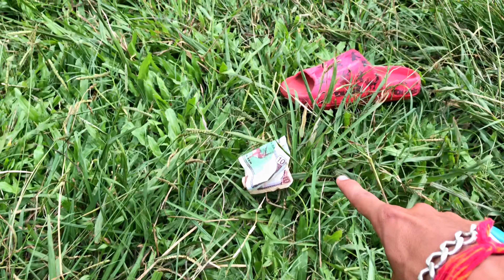Tokha Ropai Jatra|culture|sumanvibes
Rap by : @ub4388